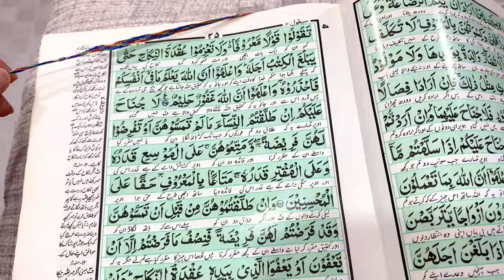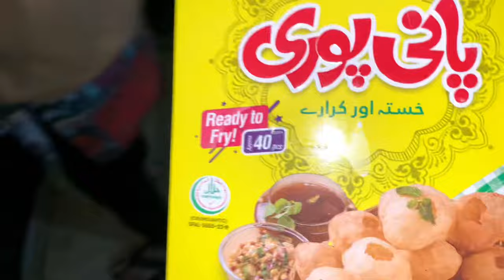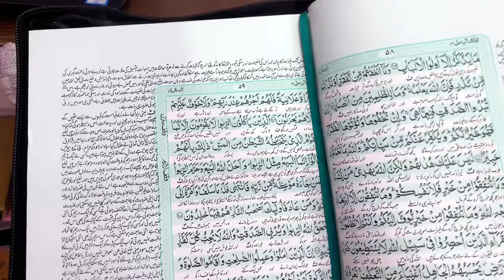Painting kharab krdi😂| Ramzan routine vlog | grocery shopping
Hey everyone, i hope you guys enjoyed this video 💝

Ramadan
Ramzan mubarik
Ramzan vlog
Routine vlog
University life
Painting
Daily vlogging
Abstract painting
Acrylic painting
Shopping
Grocery shopping
Cooking
Golgappay
Recipe